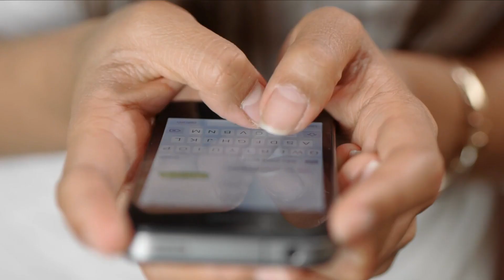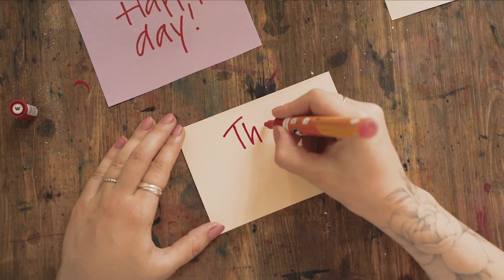5 Reasons Why Butterflies Are Best Pets | Animal Kingdom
Welcome to Animal Kingdom. In this video we will talk about butterflies. How to keep a butterfly as a pet and Why Butterflies Are Best Pets. Having a butterfly as your pet is really amazing. these little insects are more pretty because of their colorful appearance and your children love to play with them. if you have other pets like dogs then don't worry dog loves butterflies too. let's have a look at the top 5 Reasons Why Butterflies Are Best Pets.

Number 5. They make us happy.
Number 4. They're an indicator of a healthy enviroment.
Number 3. They pollinate plants in your garden.
Number 2. They provide educational value.
Number 1. Children love to play with them.